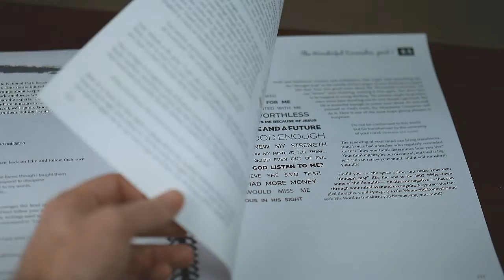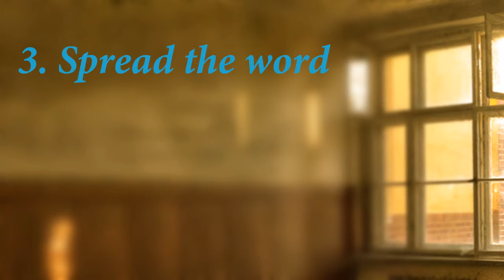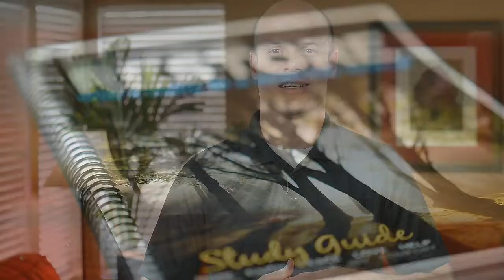Restore Study: Kickstarter Introduction Video